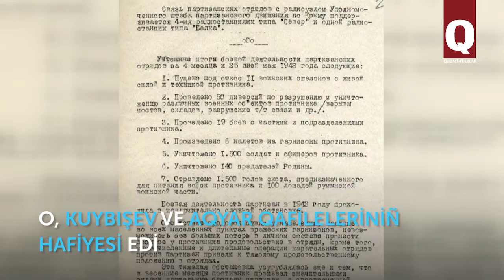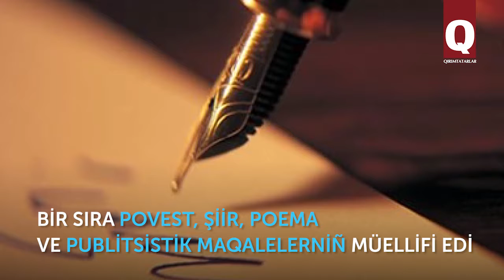Bekir Osmanov aqqında 10 meraqlı fakt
Martnıñ 22-nde 1911 s. Qırımtatar milliy areketiniñ tesisçilerinden biri Bekir Osmanov dünyağa keldi. Partizan-hafiye, agronom, alim, sisâset erbabı, yazıcı, şair ve dramaturg – bunıñ episi bekir osmanov edi. Em ayatta olğanda, em vefatından soñ, büyük ürmet ile añılğan bir insan.